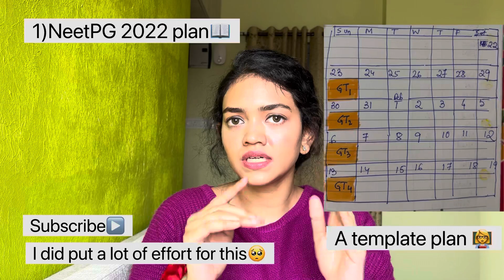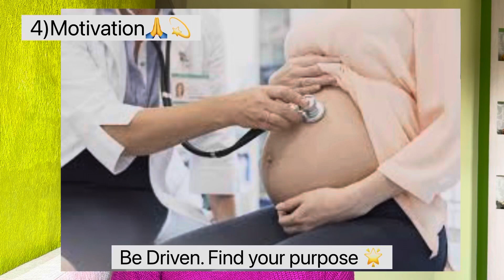NEETPG 2022 strategy!📚👩🏻‍⚕️🌸 Chapter 1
Hello everyone,🙋‍♀️

With the current seat allotment scenario and the uncertainty regarding conducting of the upcoming neetpg, it can be overwhelming.
So I tried with my heart and soul to chalk out a plan that I would have followed if I were in your shoes.

No matter where you stand in terms of your preparation, you can always crack it with the right kind of strategy!!❤️

Hopefully this effort of mine will ease things out of you.🤞🏻

A decent number of comments and subscription has never hurt anyone. 🥺

With promises of such amazing videos coming your way,❤️
Signing off!!
   ~Dr.Anushka👩🏻‍⚕️🌸

0:00 Introduction
0:39 Disclaimer
0:51 Key to success
1:07 Topics covered
1:53 NeetPG 1 month strategy
3:52 NeetPG Daily strategy
6:35 Study-Life Balance
7:45 Motivation
8:43 Signing off
9:04 Outro